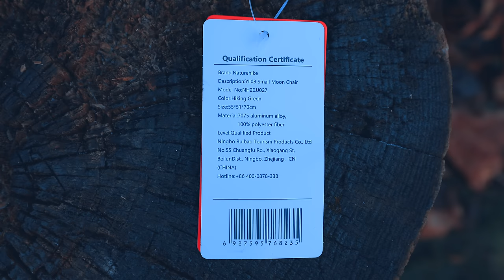An Ultralight Chair That You Can ACTUALLY Afford - NatureHike Folding Camp Chair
How about an Ultralight chair that's actually comfortable and how about his, you can actually afford it!

In this episode Luke is taking a look at an Ultralight Chair that he has recently discovered.

This is from NatureHike and it is their Ultralight Camp Chair.

- Naturehike Ultralight Chair
- NatureHike 330lbs Chair
- Helinox Chair One
- Helinox Chair Zero

Additional Links :

: Camera Gear :
- Canon R5
- Canon R5 Memory Card
- SIRUI Carbon Fiber Travel 5C Tripod
- Rode VideoMic Pro Plus Mic

: Clothing :
- Fjällräven Vidda Pro Ventilated Pants
- Darn Tough Socks
- Kenetrek Kiking Boots
- Arcteryx Conveyor Belt
- PF. Knife
- Garmin EPIX 2 Watch

- Mammut Jacket (New Version)

- Smartwool Beanie
- Face Mask
- Knit Gloves

- Permethrin for Clothing & Gear
- Bug Repellent Smoke Coils

or